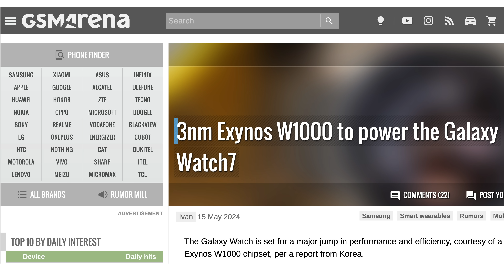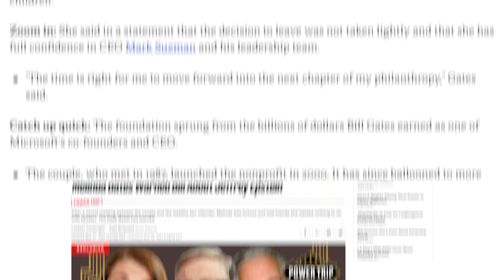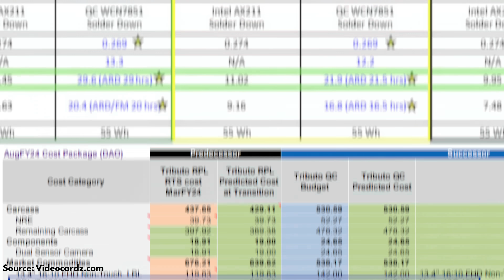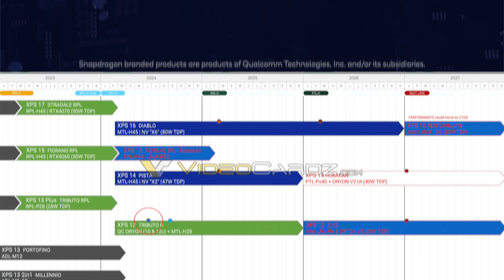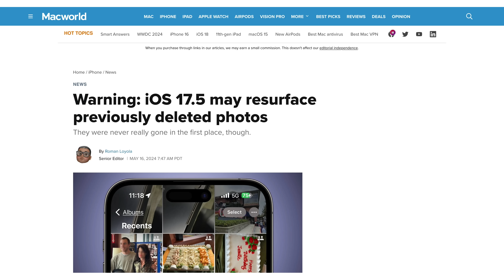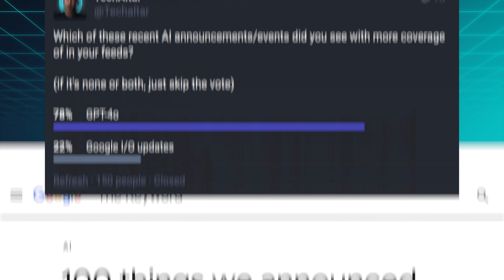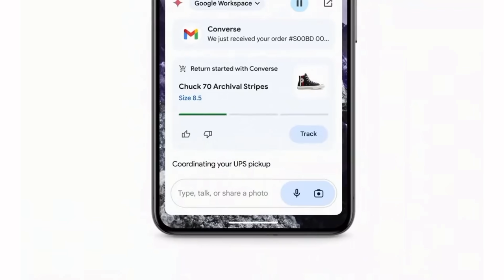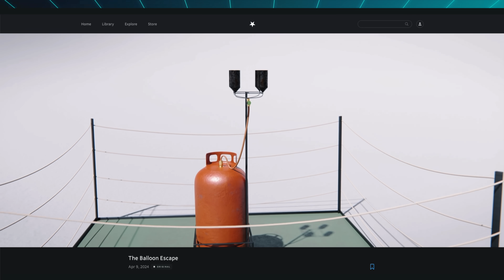Oops, Dell leaked 4 years of laptop chips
This week a 311 page Dell document leak revealed 4 years of upcoming laptop chips from Qualcomm and Intel, tandem OLED displays, XPS laptops & more, an iOS 17.5 bug un-deleted people's photos and Google and OpenAI had an AI standoff.

Episode 198

►►► TechAltar links ◄◄◄

0:00 Intro
0:23 The Brief
1:46 Release Monitor
3:03 Dell leaked EVERYTHING
5:00 iOS bug un-deletes photos
6:02 Google v OpenAI